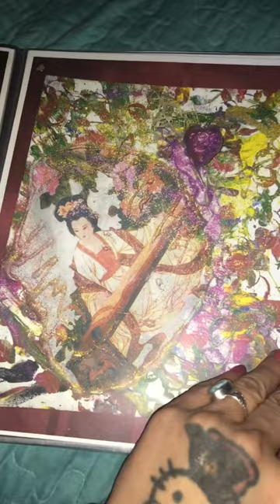Showing my Kid and all of y’all my Newest Portfolio all art done by me